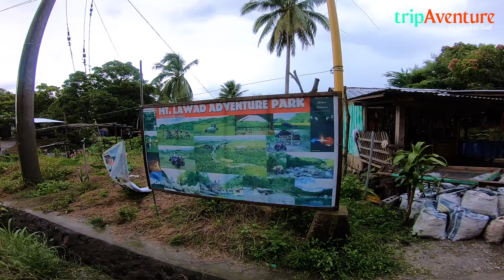Matamis at Libre Tikim! sa RAMBUTAN FARM (Kalawakan DRT) x SIBUL Amazing Scenic view! Bike Adventure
✔️ Google Map Link from DRT ARC to Rambutan Farm DRT

✔️ Google Map Link from Kanto ng Camias San Miguel to Rambutan Farm

✔️ Rambutan per Kilo: 80 pesos (depende sa season)

💛 If you enjoyed watching my video, kindly consider to support me by clicking the JOIN button beside of Subscribe button or you can send your support via Gcash or Paypal transaction in this account: 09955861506